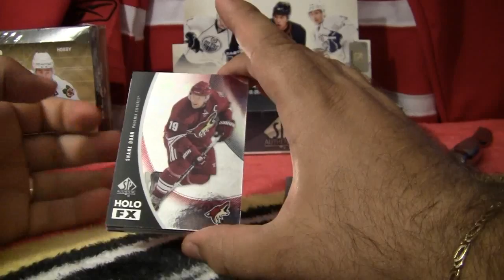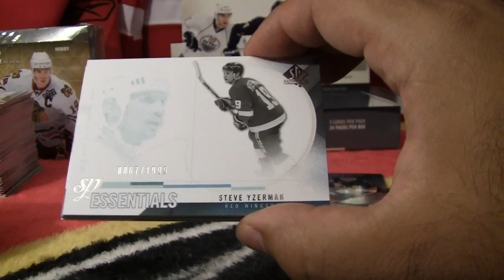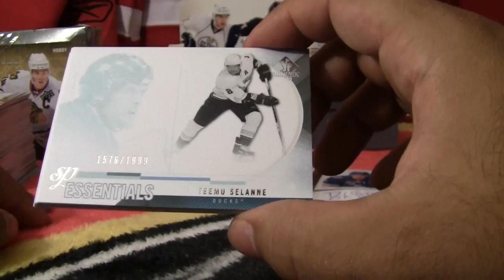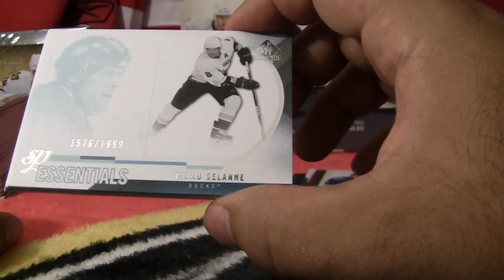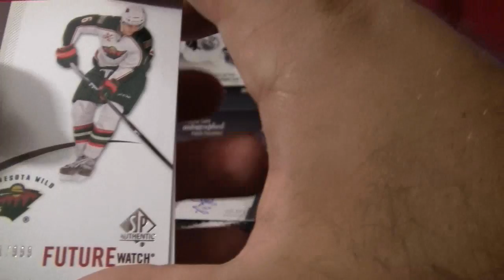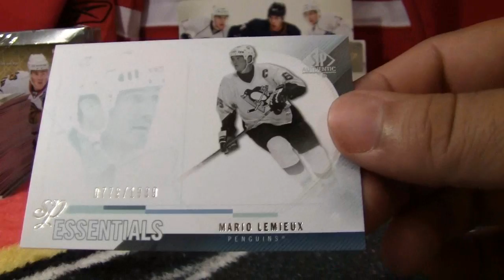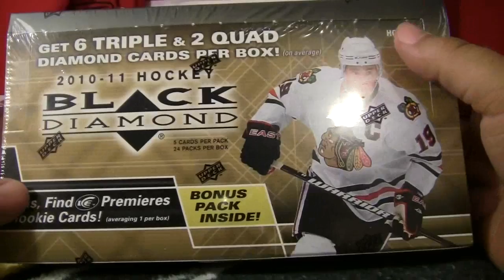SP AUTHENTIC BOX BREAK-JULY 16th-92584504(3/3)